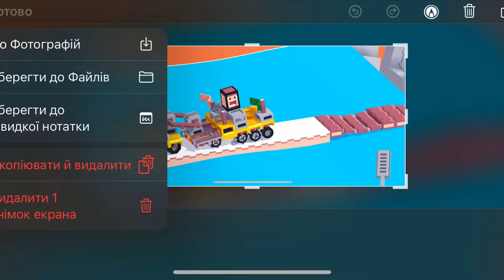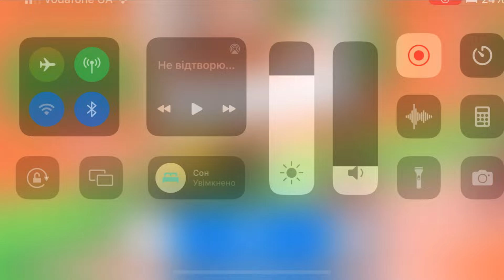Fancade drive mad monster monstertrucks gameplay video game 85